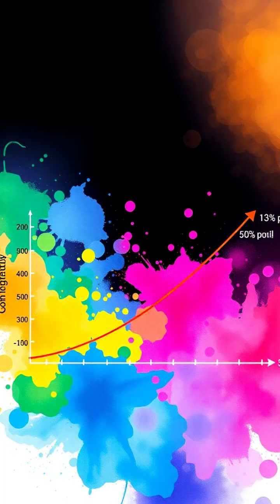The Surprising Truth Behind the Birthday Paradox! 🎉📅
Did you know that in a group of just 23 people, there's a surprising 50% chance that two share the same birthday? 🤯 This video explores the Birthday Paradox and why our intuitions about probability can be misleading. From digital visualizations to animated diagrams, dive into the fascinating world of probability theory and discover how the number of possible matches skyrockets! Watch till the end to see how it reaches a staggering 99.9% chance with 70 people!